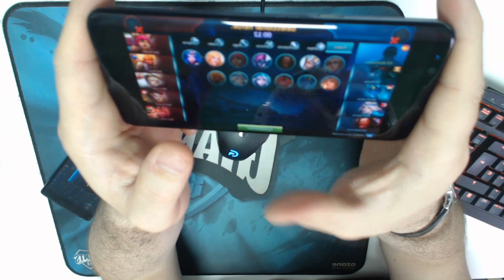MOBILE LEGENDS ✪ SAMSUNG S8 PLUS ► SMARTPHONE DE 800 EUROS ★ VAYA JUGUETITO!!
Mini vídeo para animar la tarde!
He tenido el placer de poder probar el Mobile Legends! En un Galaxy S8 Edge y OMG!
Vaya placer!!!
Os dejo el vídeo y espero que os guste!
Saludos y abrazos para tod@s!

✪ FACEBOOK MAKASTORY

✪ FACEBOOK PERSONAL

✪ TWITTER MAKASTORY